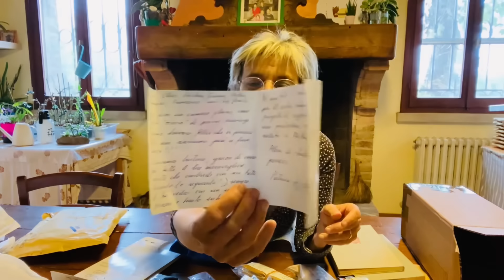Grazie dei vostri regali ￼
Ecco intanto scusate perché nel video dico che è domenica invece oggi è sabato e io sono rimbambita. Che c’è volete fà !!?!! 🤦‍♀️🤦‍♀️🤦‍♀️🤷‍♀️

Un piccolo video per ringraziarvi e per condividere con voi l’apertura di questi meravigliosi regali che mi avete inviato.
Grazie a Letizia Patrizia e Patricia

Per chi fosse interessato alle spezie di Letizia  vi metto qui il nome della sua ditta che importa spezie dal Madagascar ￼ la mail e il suo numero di telefono così chi vuole può contattarla

SUNJOY IMPORT GCR.
￼ di Letizia Crasta
Via M. TonyTonegutti 15
32100 Belluno